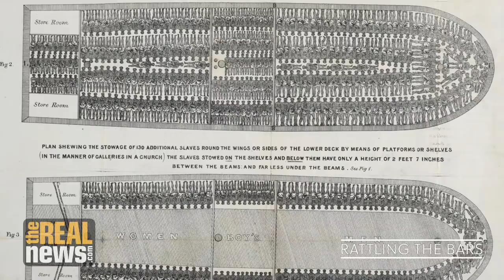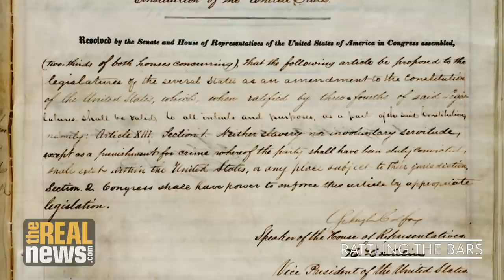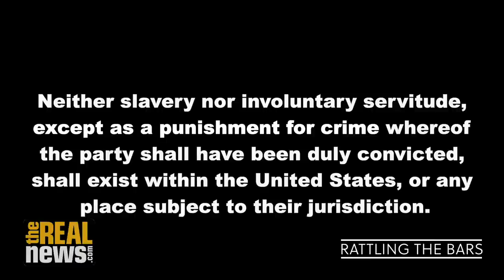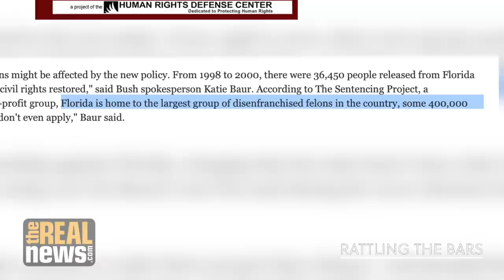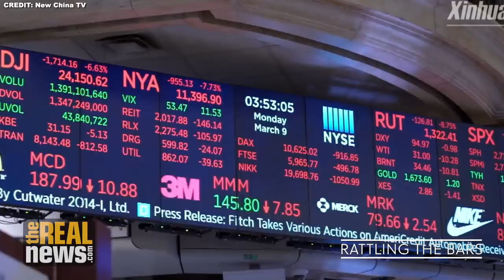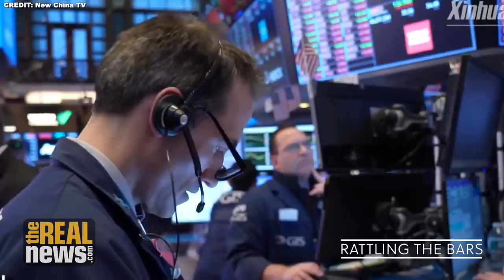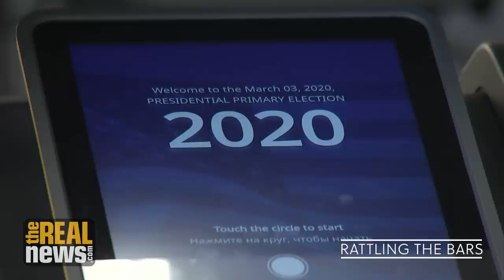'When we do it to people of color, we don't call it fascism.' Bruce Franklin, 40 years later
Forty years ago, Bruce Franklin sounded the alarm on surveillance limiting underground work, climate change, and the impeding elimination of the human species—all of which, he argued, would pave the way for fascism.